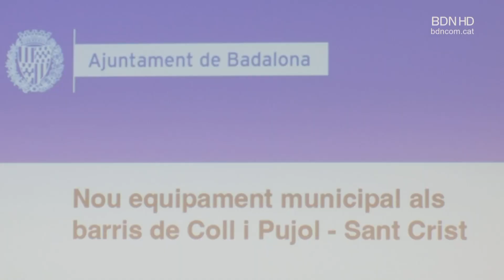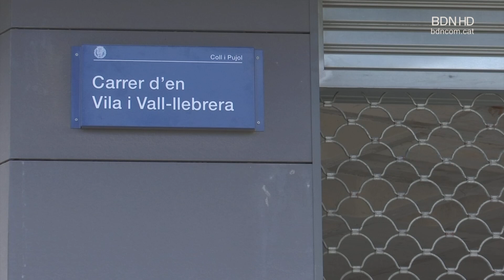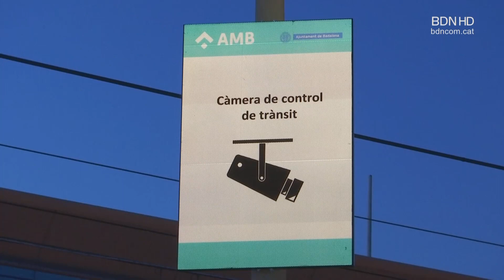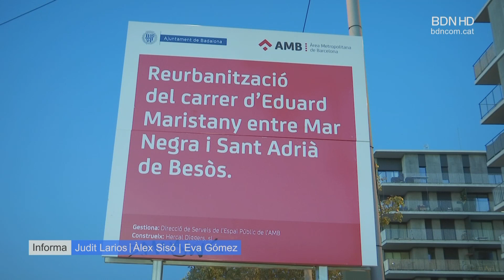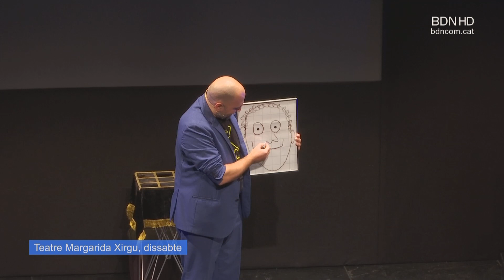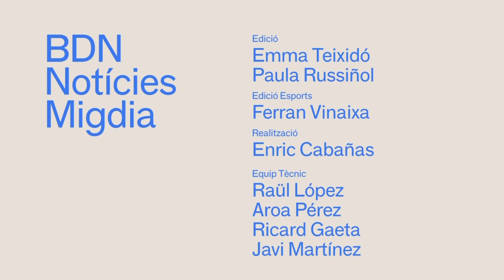BDN Notícies Migdia 19 de febrer de 2024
El govern local assegura haver avançat aquest cap de setmana en la redacció de l’acord amb la Generalitat per realitzar inspeccions tècniques a 420 habitatges del Raval. Es tracta de la primera entesa a la qual es va arribar entre ambdues administracions durant la reunió que van mantenir divendres.